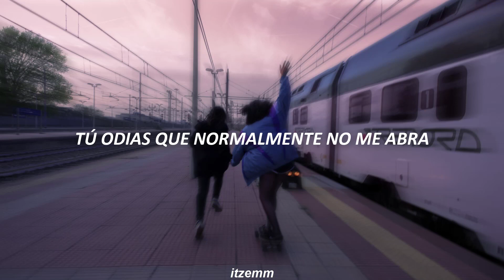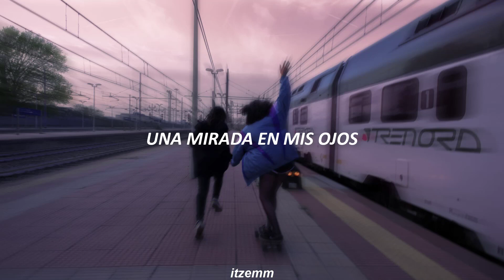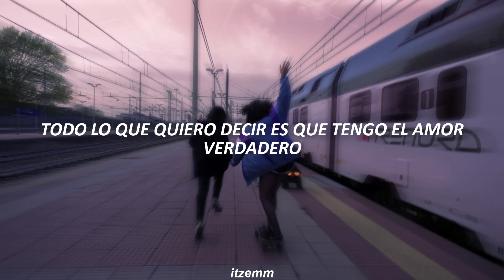Dagny - Love You Like That (subtitulada español)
//más información de la canción//

*real thing = algo que es genuino y no una copia o imitación : algo que es verdaderamente valioso o importante (eso de que tienes el amor verdadero…).

Lyrics:

You hate that I usually don't open up
I know when I say it, it doesn't say enough
With you close, I'm the happiest I ever was
I tend to avoid getting emotional
I'm not shutting you out
It's just the way I'm born
But I see myself next to you until we're old
You know how they say you got the real thing
All I wanna say is I got the real thing
I love you like that
I love you, I love you
I'm not always clever with the words I use
You want something deeper
But right when I hold you, don't you know the truth
One look in my eyes
And you should know the truth
You should know the truth
Yeah, you
You know when they say you got the real thing
I love you like that (I love you like that) (yeah you)

video info ↓
✧ editor →  camtasia 9